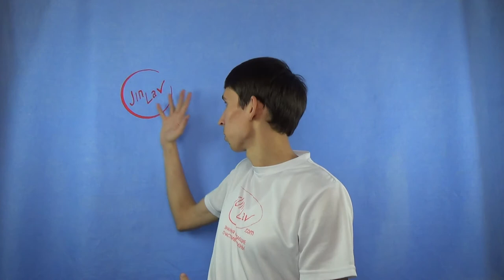Как сделать задний фон для съёмки видео!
город МОСКВА. Как сделать задний фон, как сделать фон для съемки видео, фон для видео, задний фон для видео, как сделать фон, как сделать фон при съёмке видео